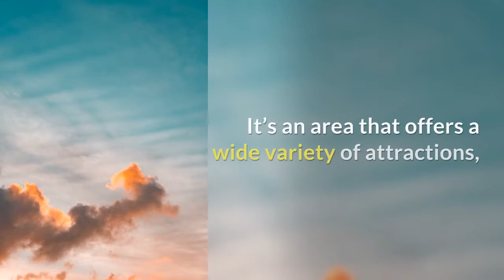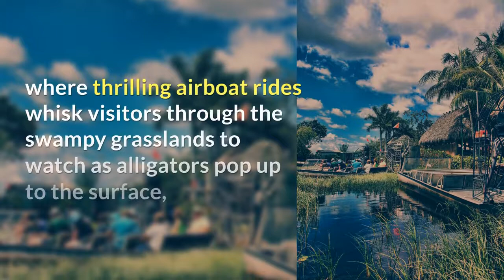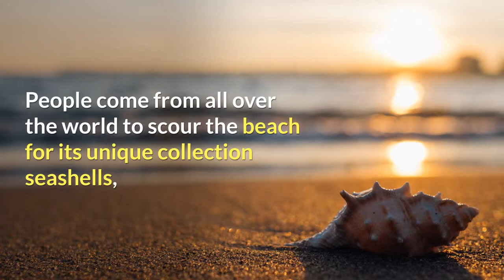TravelFeed - 7 Best Things To Do in Southwest Florida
Best Things To Do in Southwest Florida

Bragging white sand shorelines, untamed life asylums and world-class historical centers, southwest Florida offers nature aficionados an opportunity to investigate a portion of the state's most excellent regular marvels.

It's a territory that offers a wide assortment of attractions, where you can delve your toes in the sand early in the day, at that point spend your evening investigating a historical center loaded with jokester memorabilia or appreciating vivid garden shows.

From family-accommodating water parks to beautiful state parks, here are a portion of the best activities in southwest Florida.